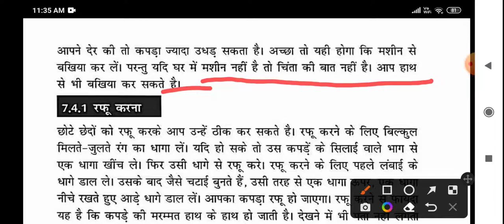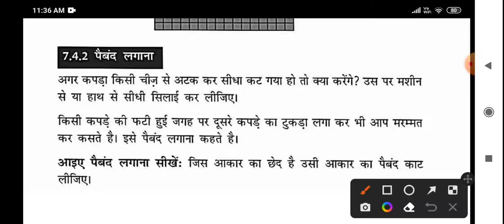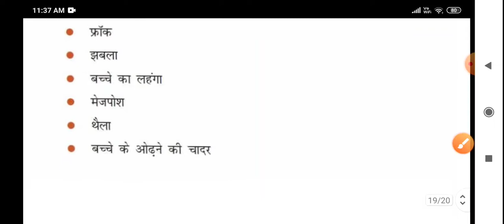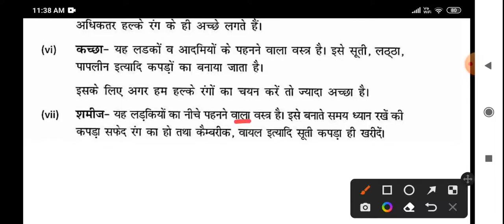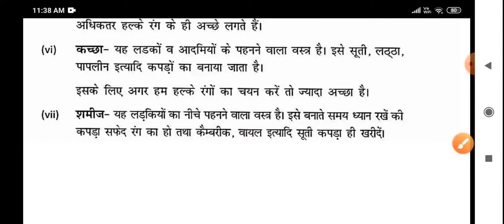वस्त्र की मरम्मत सिलाई कला